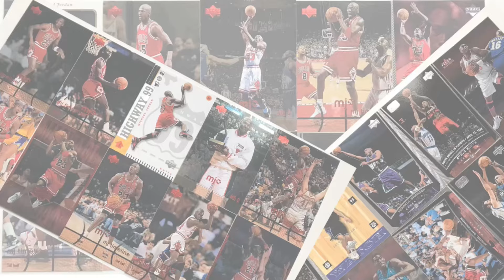等々本物が来た!これは完璧だ!今年1番ほしいスニーカー徹底解説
必見!!これからジョーダンを買う方へ!ジョーダン1～14 ダンクのサイズ感徹底解説!!

神様マイケルジョーダンが履いた!ジョーダンじゃないスニーカー一気に紹介!
コービーブライアントが履いたシグニチャーモデル以外のスニーカー

伝説のPG!!ミスタートリプルダブル!ジェイソンキッドの履いたスニーカー一挙紹介

みんな大好きジェイソンウイリアムス！!Jwilの履いたスニーカー一挙紹介